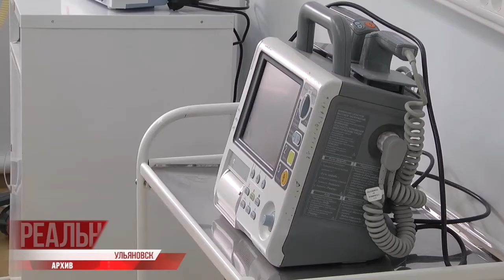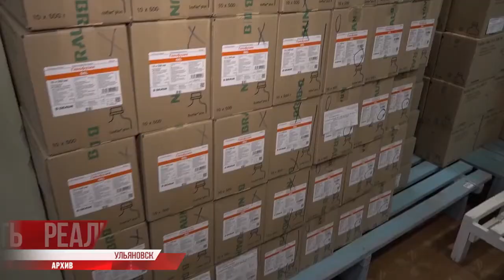Итоги года. Отчёт Губернатора перед депутатами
За полчаса про 2019 год. Сергей Морозов отчитался о работе правительства перед депутатами ЗСО за прошлый год. Где преуспели, где опоздали, как наверстать упущенное — конструктивная критика депутатов заксобрания, как призыв к действию на год грядущий. Подробности далее.